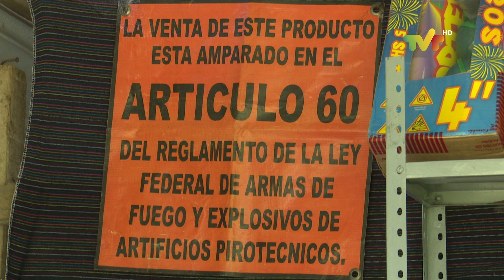Inspecciona Protección Civil tianguis de pirotecnia